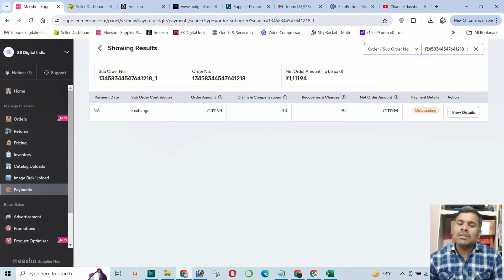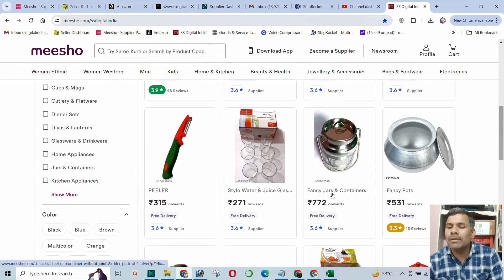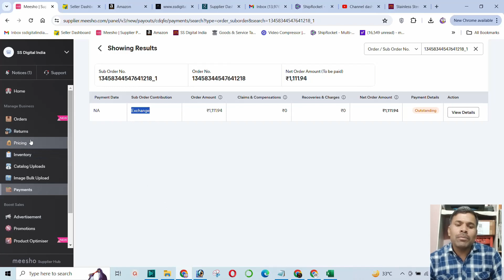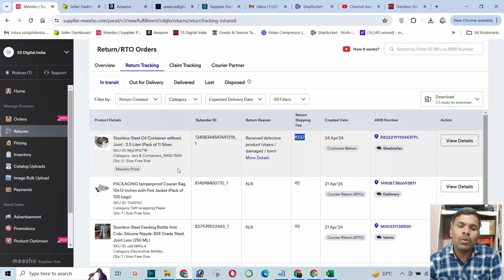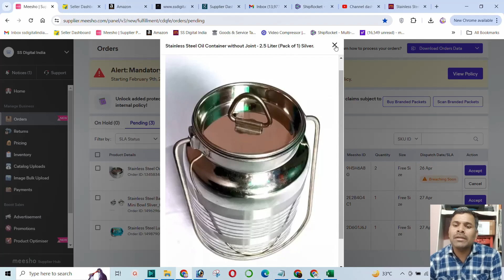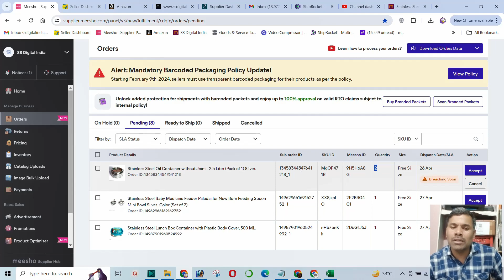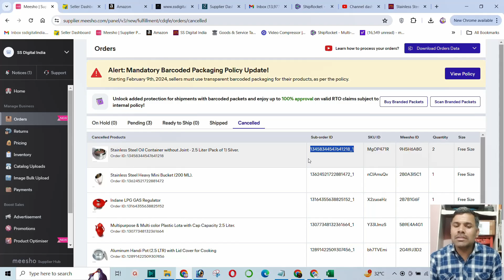How Customers Steal Online (Part-1) !!!